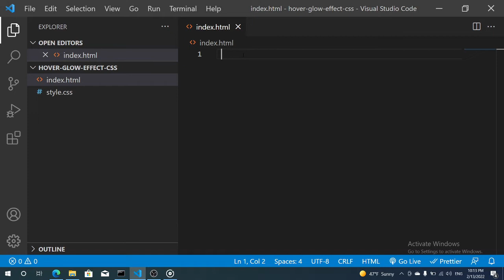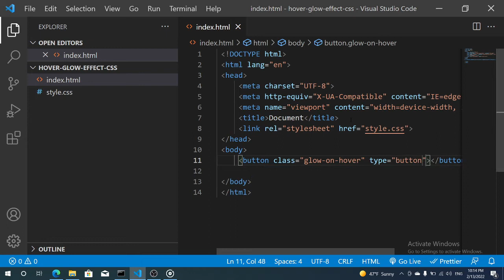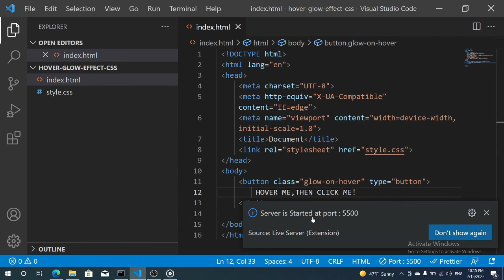CSS Buttons animation Hover Glow Effect | part1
CSS Buttons animation Hover Glow Effect باستخدام html و css و خاصية hover مع الألوان